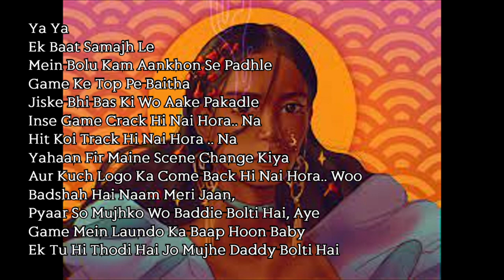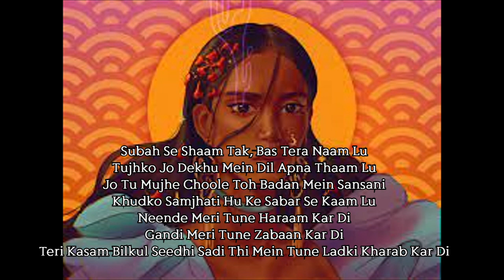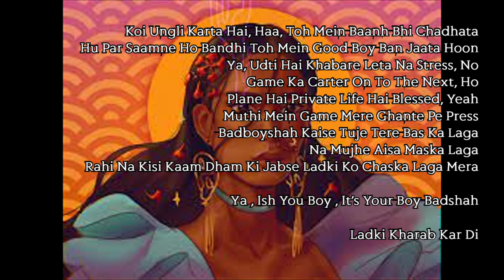Badshah - Gone Girl: लड़की ख़राब(lyrics)